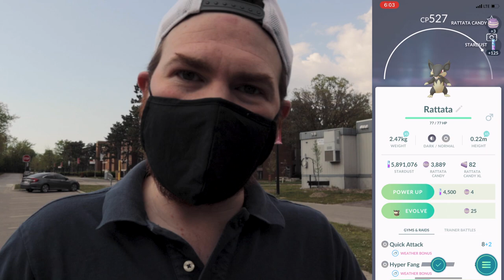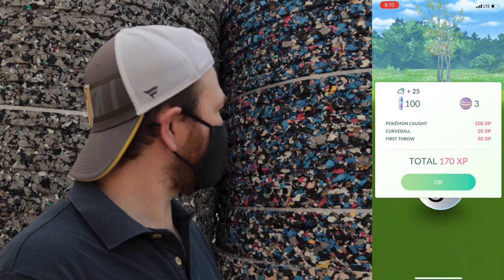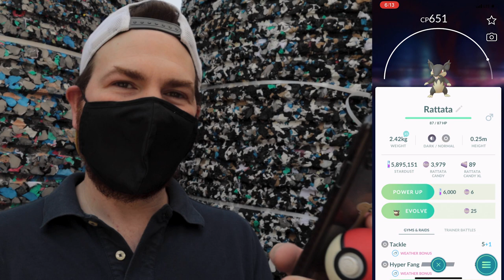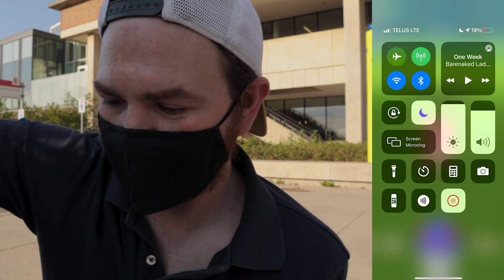Never Had This Happen During Spotlight Hour Before... But Why For Alolan Rattata SLH?!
Whats going on Trainers!
Its been some time since my last SLH Vlog. Ive been out there, just been quite shut out for SLH. I give ya a little SLH update, shiny hunt and achieve a SLH first for this week! Enjoy!

If your new to my channel Welcome!, check out a couple of my vids! I am new to youtube, so would loveeeee a sub!

What We Do For Our Shinies – Rain Shiny Hunting – Weather Week Timed Research – Clutch UL Hundo

Gear
Vlog Camera - Canon m50
Phone: Iphone X
Mic Setup
Camera Backpack
Editing Software: Adobe Premier Pro/ Adobe Photoshop
PokéBall Plus

Chapters
0:00​ - Intro
1:03 - First Checks
2:18​ - Hundo Foreshadow
2:39​ - Recent Lucky Trades
3:04 - Luminous Legends Y Thoughts?
3:35 - That Background Tho
3:56 - Disappointed or Naw?
4:49 - Shiny Drowzee/ Buneary Vibes
5:23 - Tree + Bee Time
6:07 - Fork in the Road...
7:43 - Goose Hangin
8:04 - SLH Wrap Up!